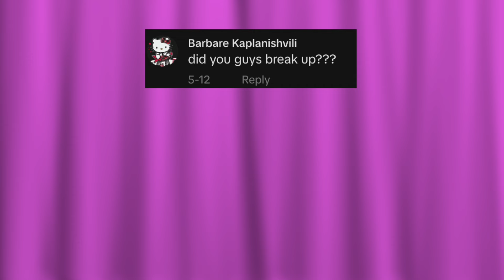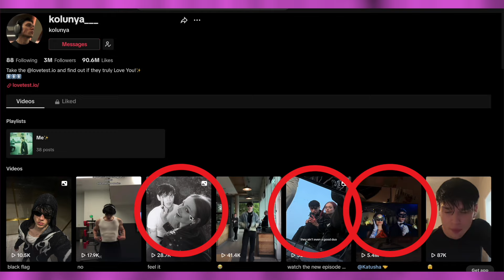Kolunya has BROKEN UP with his girlfriend AGAIN after Nevada (proof)